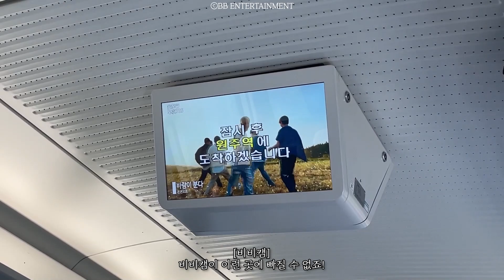ENG | [진영] 비비캠 시점 '원주 DB 프로미 개막전' 현장 VLOG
🚨 본 콘텐츠는 소속사가 제작, 제공합니다.
영상을 퍼가실 경우 반드시 출처를 밝혀주시기 바랍니다.
Sharing this video on other platforms is prohibited.
When you share in forms of captured images, please reveals
the 'URL of the video' or 'BB Entertainment YouTube'.